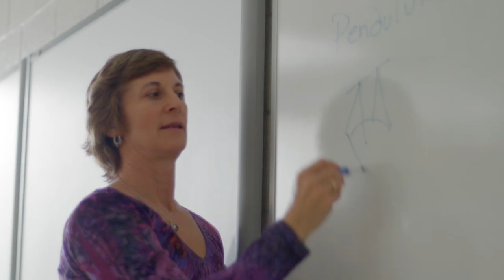New Beginnings: Laura LeMire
A short segment from the CCBC New Beginnings campaign video highlighting the story of faculty member Laura LeMire.